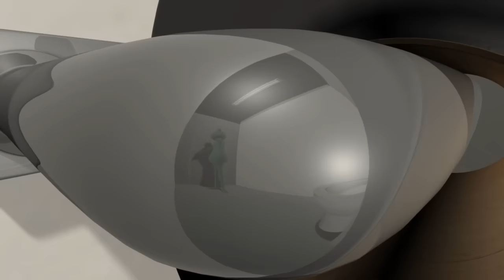3D Animation: Toilet